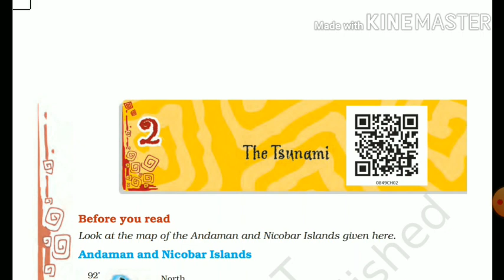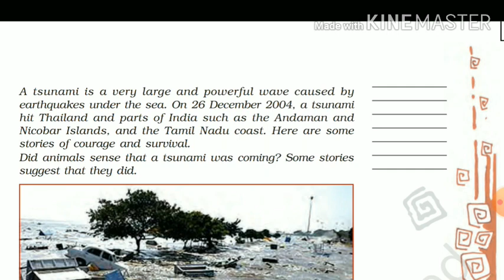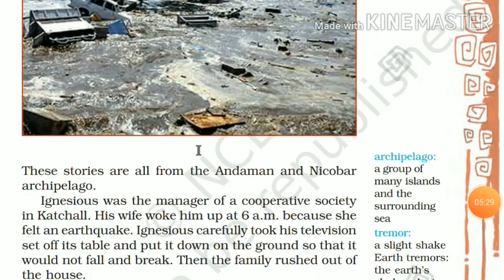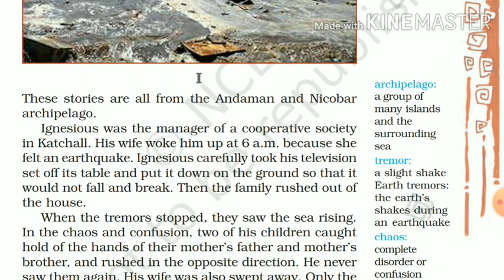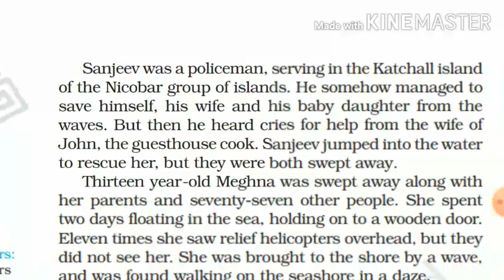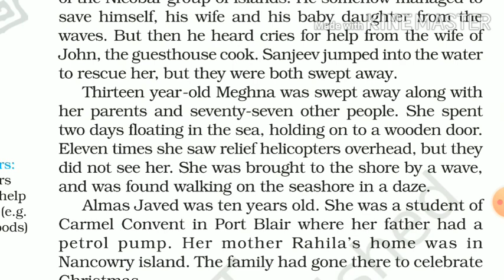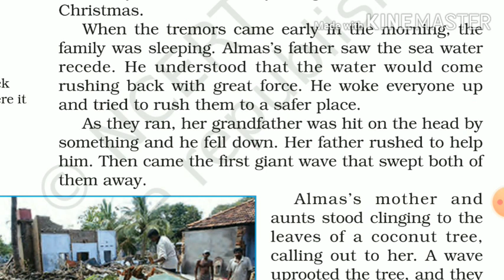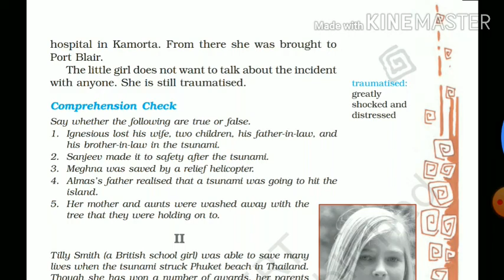The Tsunami__Class_8th (English)_Lesson-2